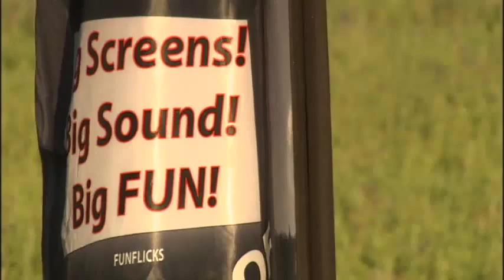Drive-in movies return to Spokane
Do you miss the days of drive-in movies and wish you could share the  experience with your kids? Well your in luck as Fun Flicks outdoor  movies debuts Tuesday night. KXLY4's Casey Lund reports.